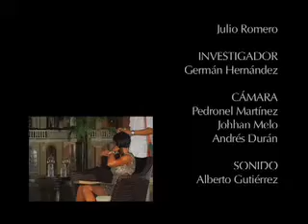Melanie B (parte 5) - SOLES Y VIENTOS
Melanie Brown, la Spice Girl estuvo en Cartagena, Colombia y le concedio a Marlon Becerra  una entrevista en la que hablo de sus inicios en el grupo, de su vida, su fama y sus proyectos actuales.